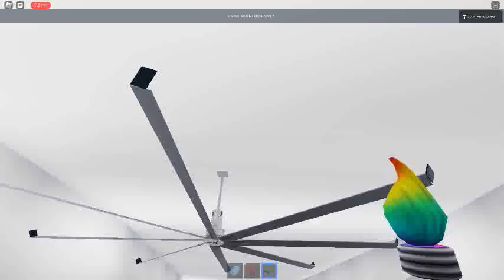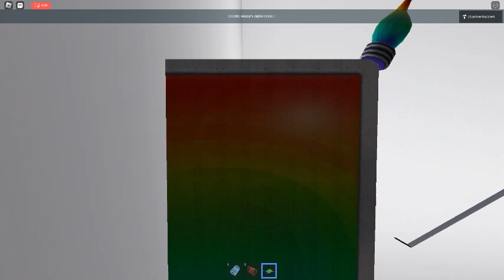Ceiling Fan 9861 In Toucan Fan's Haunted Fan Land